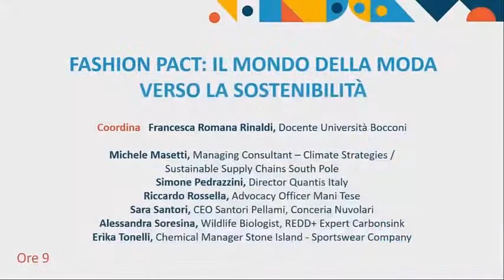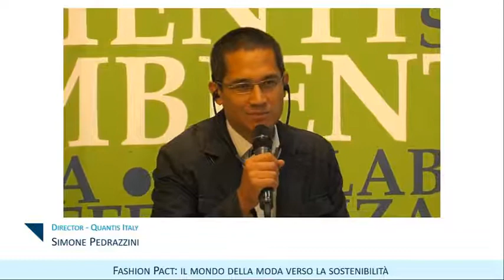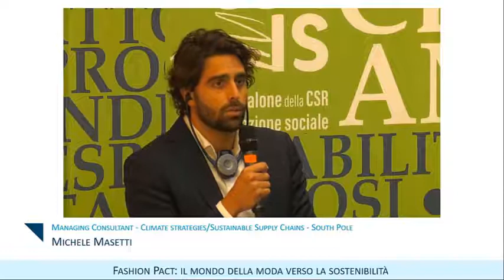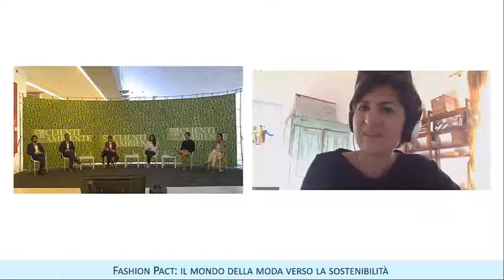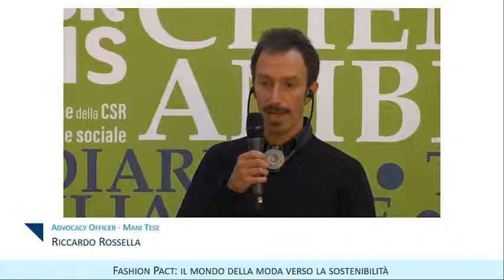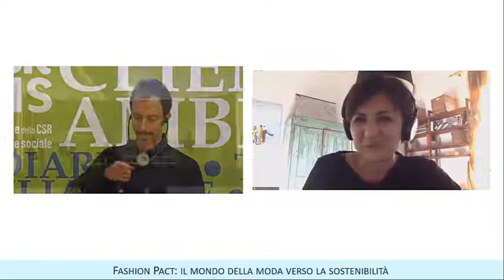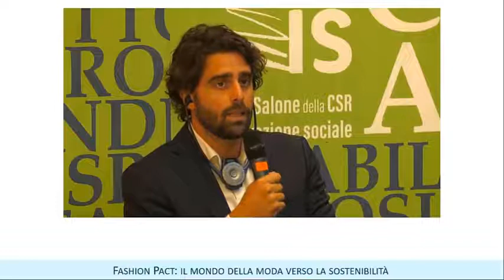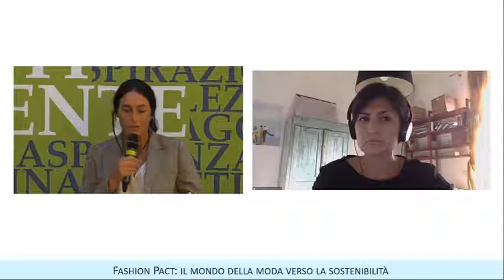Fashion Pact il mondo della moda verso la sostenibilità